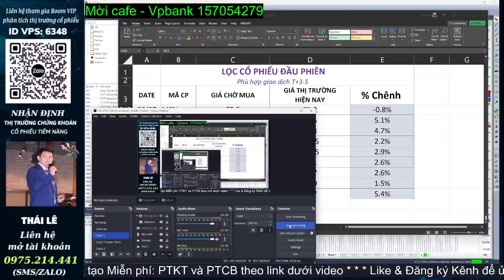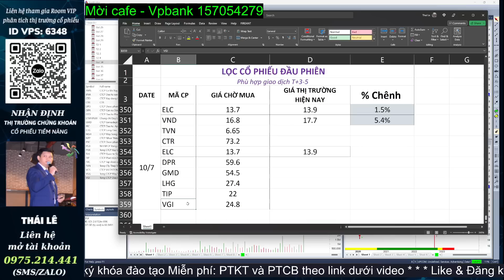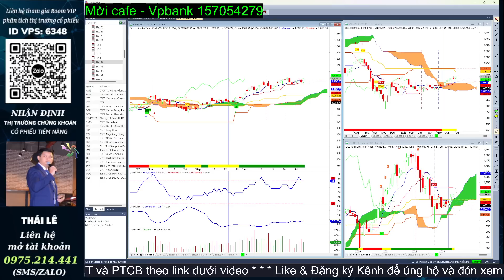Lọc cổ phiếu | Nhận định cổ phiếu | Phân tích Vnindex hôm nay, Cổ phiếu tiềm năng | Thái Lê ITP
CÁC NỘI DUNG CHÍNH TRONG VIDEO NÀY:
- Phân tích thị trường VNindex phiên tiếp theo
- Các Cổ phiếu tiềm năng